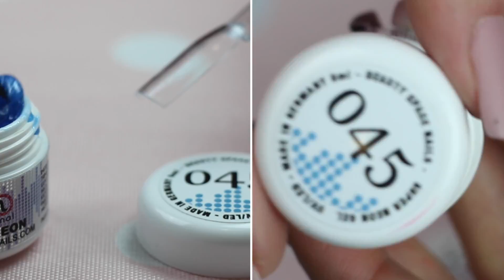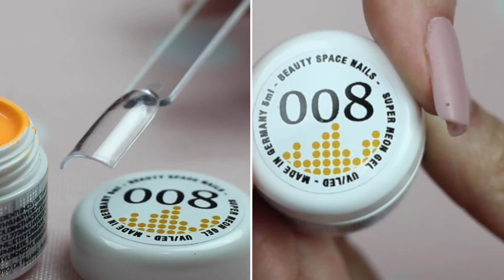Gel color Super neon - gel fluo unghie 2017 - BSN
Arriva l'estate e sulle tue unghiette non possono mancare i colori fluo e super neon. Giallo fluo, verde lime, arancione fluo, rosa neon .. insomma una coloratissima estate vi aspetta.